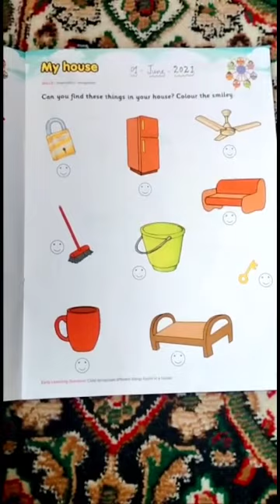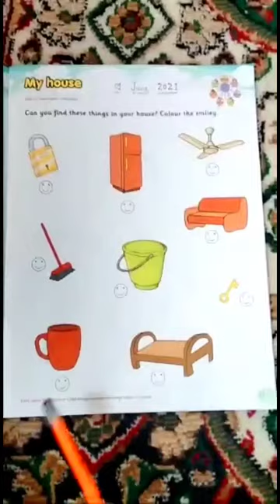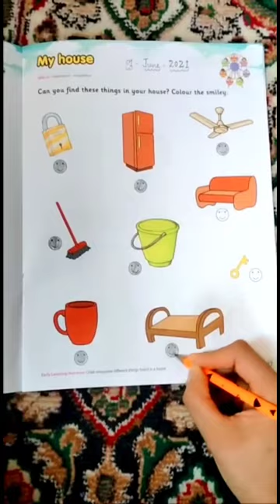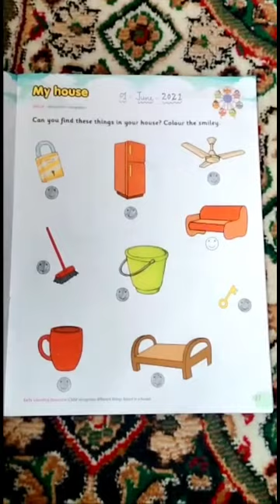My House-General Awareness-Nursery HGS-2021